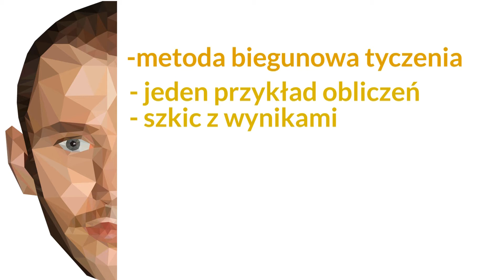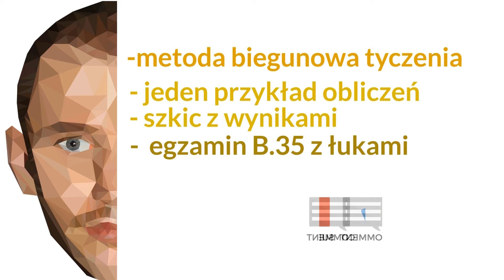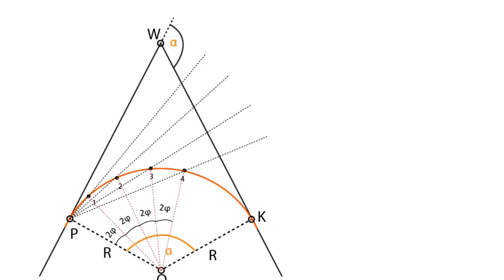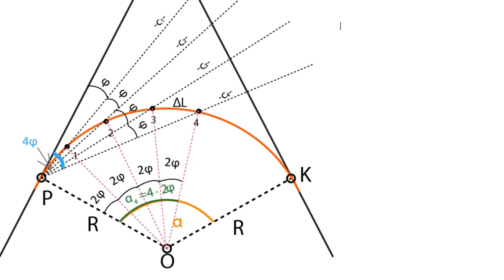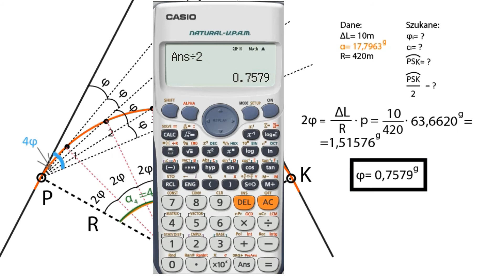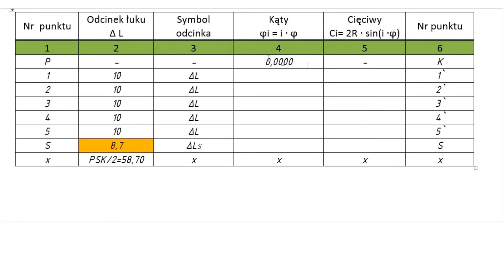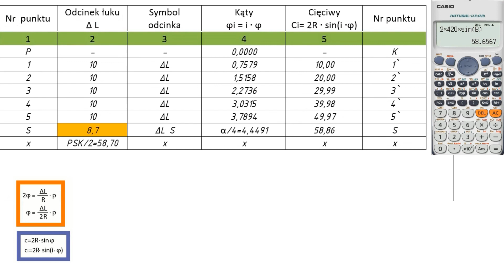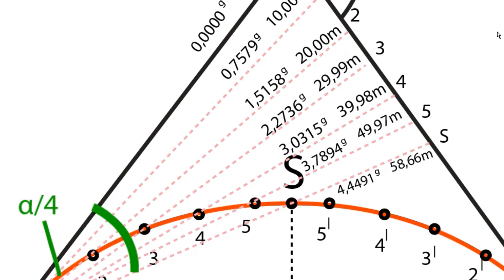Geodezja - Łuki 4 - metoda biegunowa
Eksperyment: Wy pokazujecie, że byście chcieli - ja robię film. Proste jak geodezja inżynieryjna :)